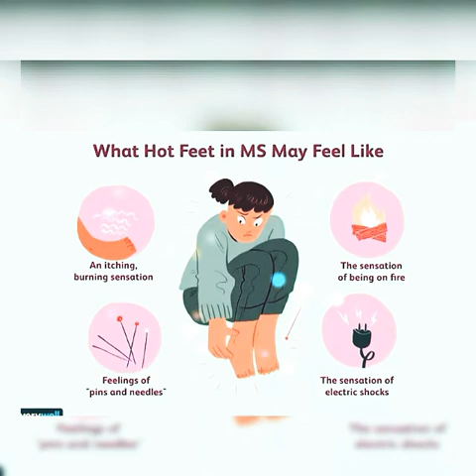Know About Burning Feet🤔😣Never Ignore It☝️